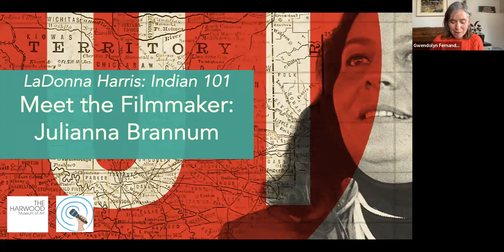A Conversation with Director, Julianna Brannum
Director Julianna Brannum joins us for a virtual conversation about her documentary Ladonna Harris: Indian 101.
Comanche filmmaker Julianna Brannum’s documentary chronicles the life of Comanche activist and national civil rights leader, LaDonna Harris, and the role that she has played fighting segregation and assisting grassroots Native and women’s groups. In Washington D.C., LaDonna introduced landmark programs and legislation returning territory to tribes, improving education and healthcare for Native Americans. She was among many who successfully lobbied Congress and the White House for the return of Blue Lake to Taos Pueblo.